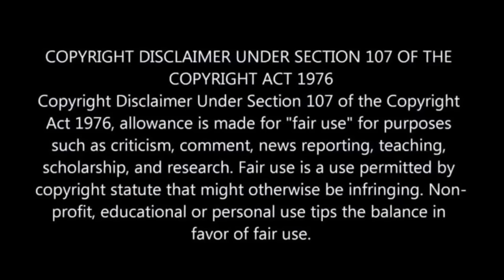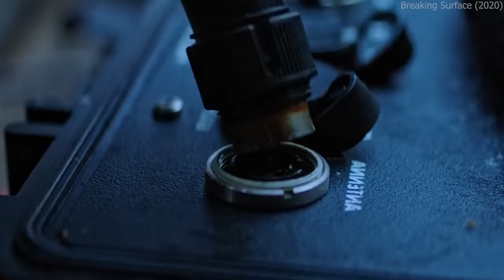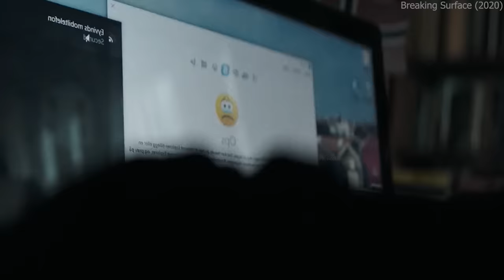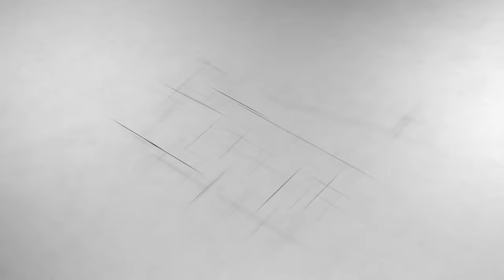Girl Survival in Sea | Hindi Voice Over | Film Explained in Hindi/Urdu Summarized हिन्दी | Thriller